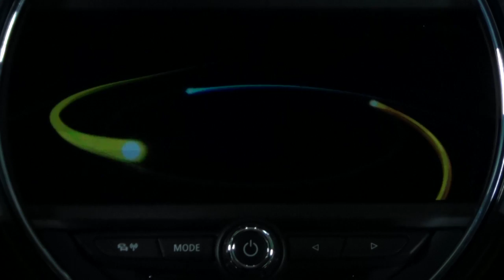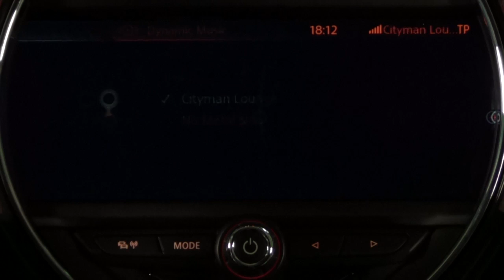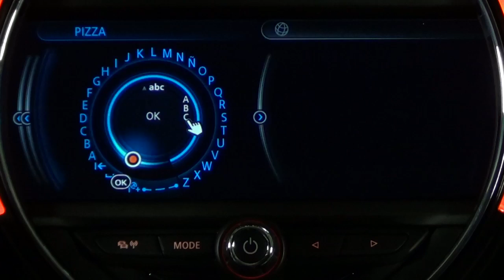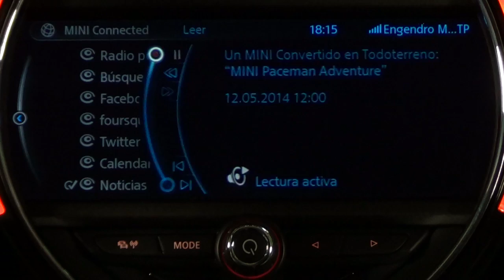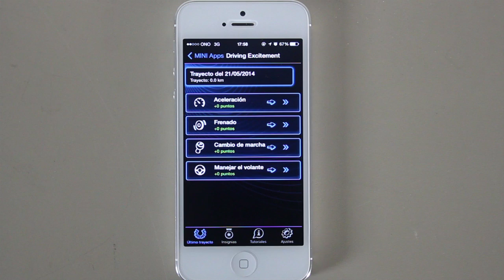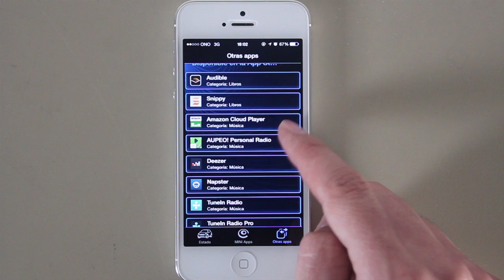MINI Cooper. Modelo 2014. MINI Connected XL con navegador Professional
El paquete opcional Wired está compuesto por el navegador Professional y el acceso a aplicaciones MINI Connected XL. Es necesario descargar la aplicación en el teléfono para poder usarlas en el vehículo.